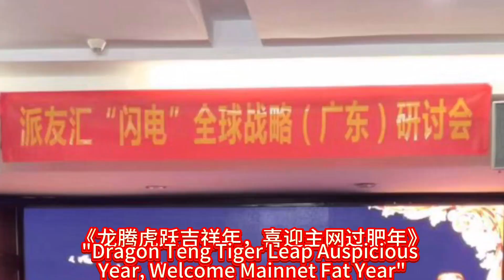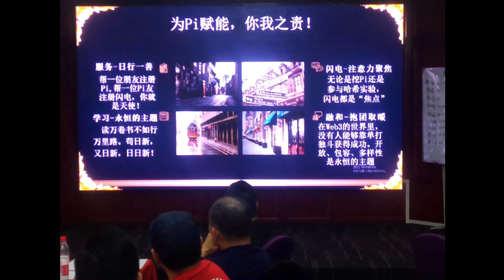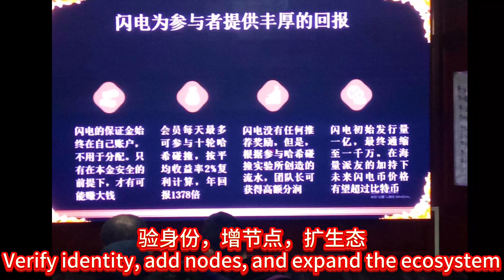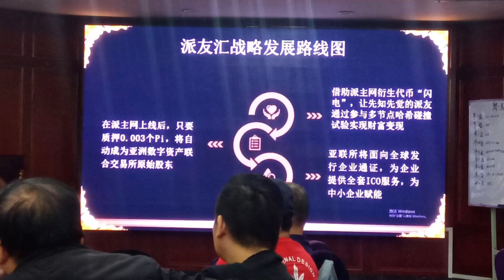龙腾虎跃吉祥年，喜迎主网过肥年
作词：曾志远
作曲：陈丹虹
演唱：曾志远
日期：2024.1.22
冬季的羊城天气不太冷
前几天居然短袖衫穿起
我惊叹这气候究竟怎么了
那是我纯粹瞎操心
中华区派先锋准备过肥年
春节气氛已经越来越浓烈
正式主网已越来越近
验身份增节点扩生态
愿主网早日开启
让理想的花朵
在全世界派圈竞相开放
为派赋能一路勇敢前行
守望相助决不言放弃
盼主网早日开启
终达心中所愿
愿世界没有那硝烟战争
心手相牵人类命运共同体
同舟共济开创新世纪
【音乐间奏】
愿主网早日开启
让理想的花朵
盼主网早日开启
终达心中所愿